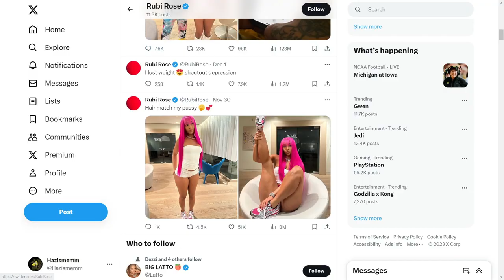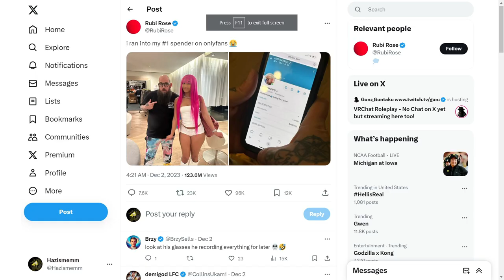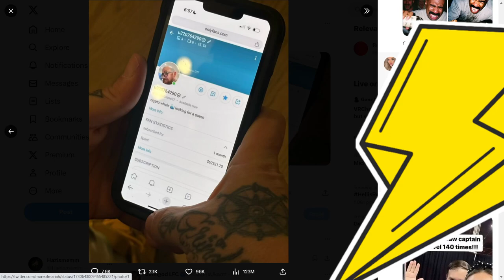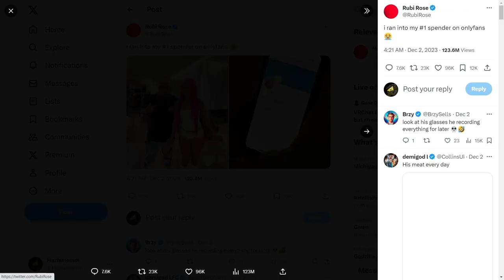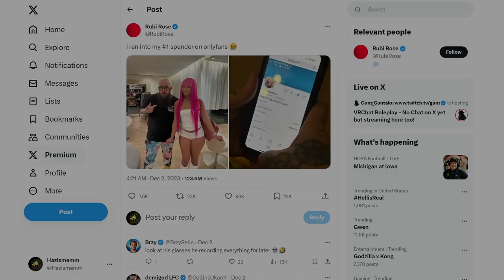BIG CRYPTO WHALE SPENDS 63k+ ON ONLYFANS STAR